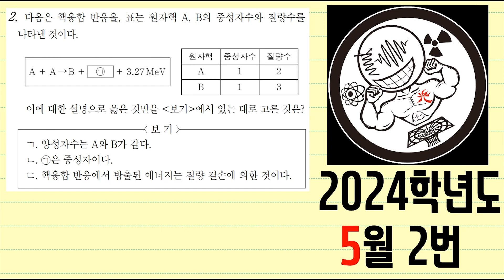2024학년도 5월 학평 물리학 2번(핵물리)